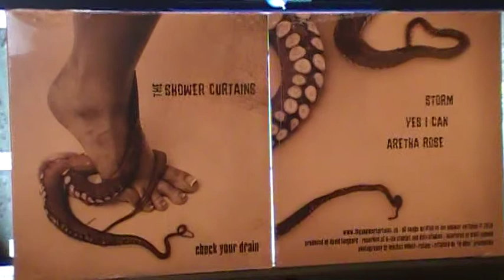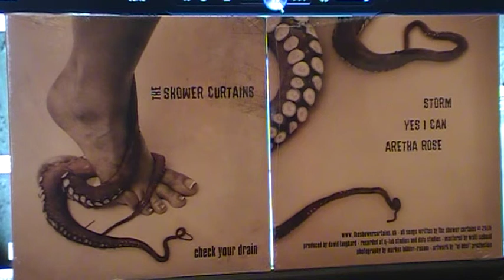THE SHOWER CURTAINS - Storm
From the MAXI-Single: "CHECK YOUR DRAIN"